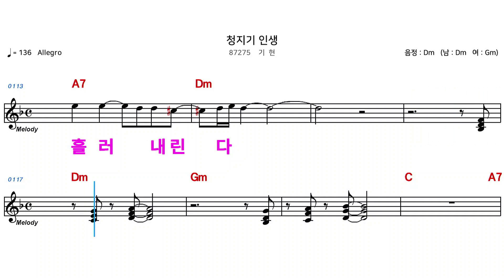(MR) 87275 청지기인생 - 기현